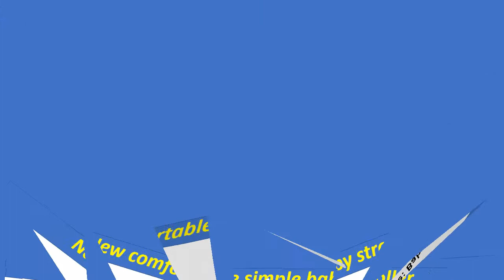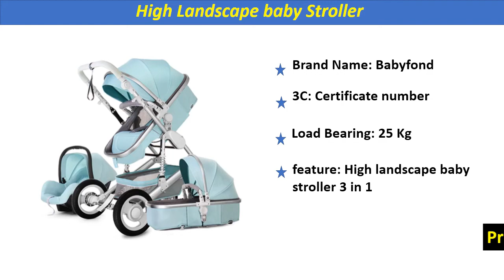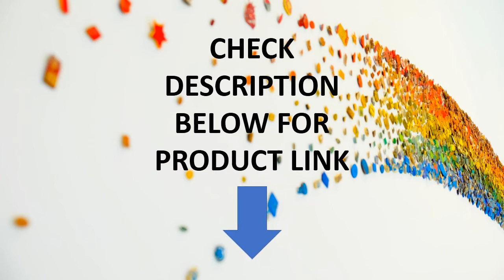Top 5 Best Baby Stroller In 2020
Check The Link for Buy & Details:
1. 3 in 1 baby stroller High landscape baby stroller sleeping basket carriage Europe 2 in 1 newborn pram with car seat free ship

2. Baby Stroller 3 in 1 Multifunctional Pram for 0-36 Months Buggy Trolley

3. High Landscape baby Stroller 3 in 1 Stroller luxury kid car two way child Pram Baby Comfort for Newborn free shippping

4. Stroller pushchairs are lightweight and easy to ride or lie down baby pushchairs with shock absorbers for children

5. New comfortable simple baby stroller electric lightweight easy care baby stroller

Best Baby Stroller In 2020
Top 5 Best Baby Stroller
Top Baby Stroller
Cheap Baby Stroller
New Baby Stroller 2020
Best Luxury Baby Strollers
Best Pushchairs for Newborns
Best Baby Prams In 2020
Best Baby Stroller 2020
best baby stroller
best baby stroller brands
best baby car seat and stroller
best stroller for baby and toddler
Baby Strollers With Price
Baby Pram & Carrier Reviews
New Stroller
Stroller
best strollers for newborns

best baby strollers with car seat

best luxury stroller 2019

best lightweight stroller

best modular stroller

which uppababy stroller is the best

best infant car seat